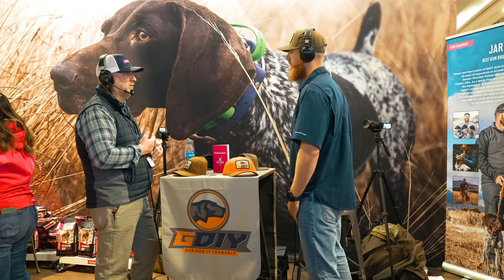Everything is a Balancing Act | Ep. 257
Back on the floor in the Eukanuba booth at Pheasant Fest, Jeremy Criscoe of Whistling Wings Kennel joins me to talk about some great advice for everyone interested in dogs!

~Best advice to someone new trying to find the right breeder
~Distance erodes control. Train close before extending!
~We don't trust our dogs enough
~Doing the opposite of what the dog wants
~Read it, See it, Do it

If you see Jeremy in person, be sure to ask him how Miranda goes about fixing gun shy dogs using her blue tooth speaker.